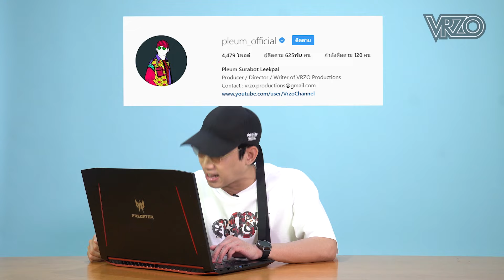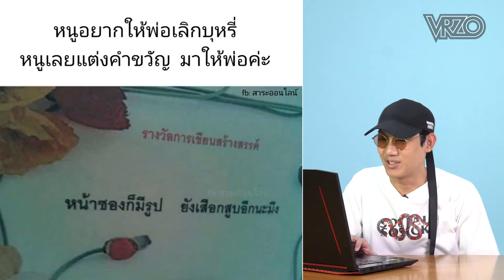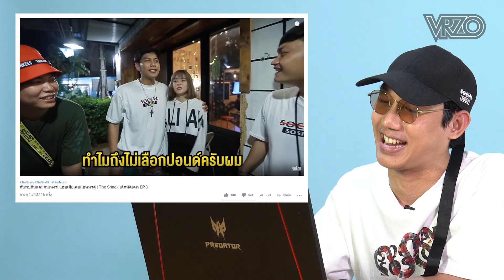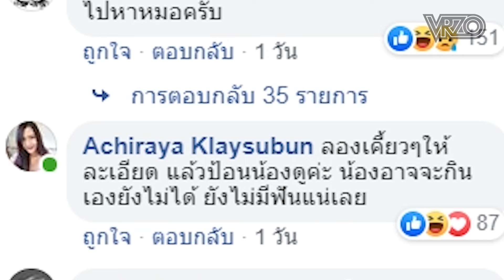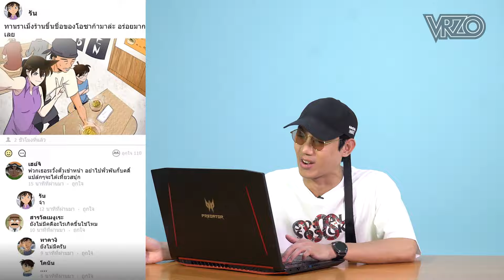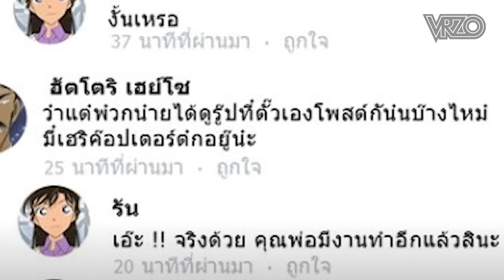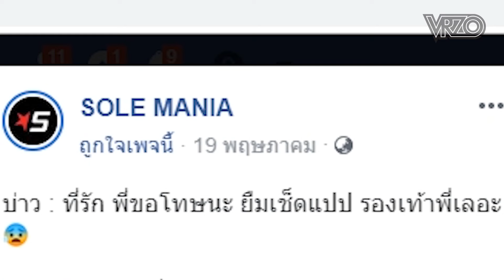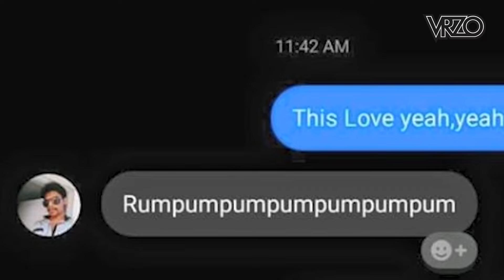โคนัน ตัวซวยในตำนาน!! : โซเชียลสนุกจังโว้ย l VRZO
ถึงเวลาของความสนุกสนานปลายสัปดาห์ กับรายการโซเชียลสนุกจังโว้ย
จะสนุกสุขสันต์ หรือชวนปวดหัว ไปรับชมพร้อมกันได้เลยยยย !!!
สนใจดาวน์โหลดแอพ Omi สามารถโหลดได้ตามลิ้งค์นี้เลย